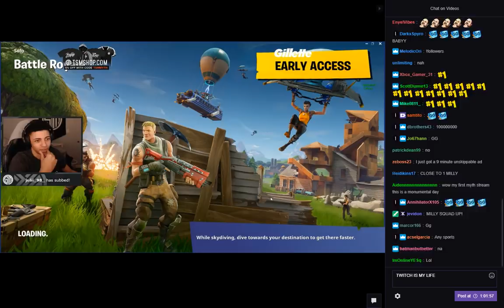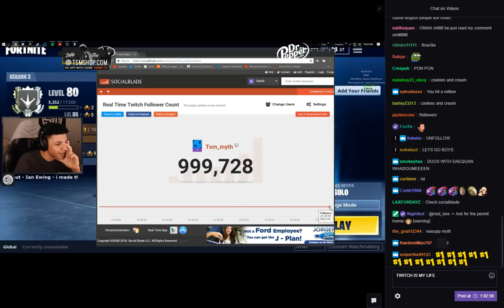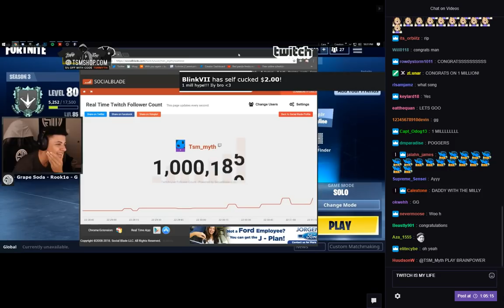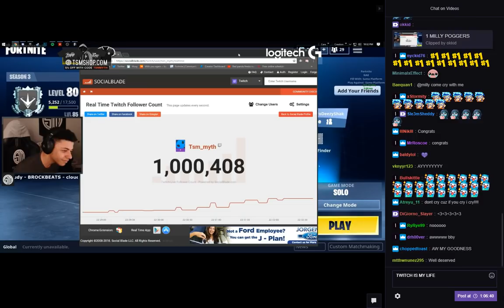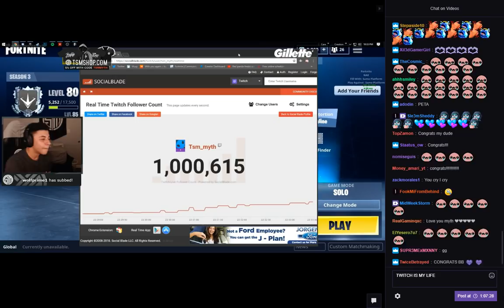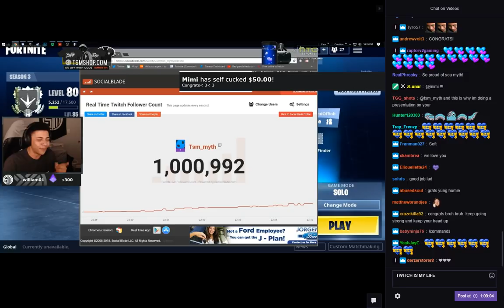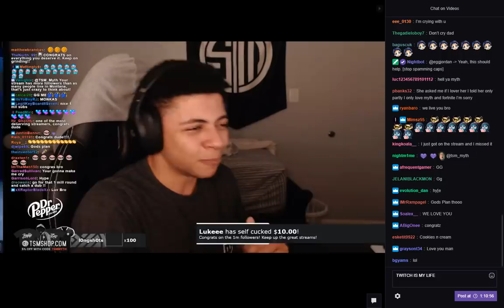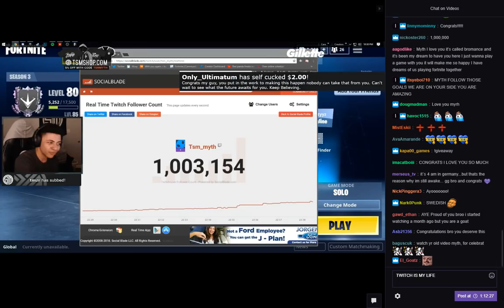TSM Myth cries for his 1 million followers on TWITCH